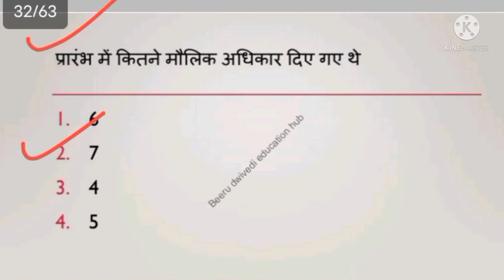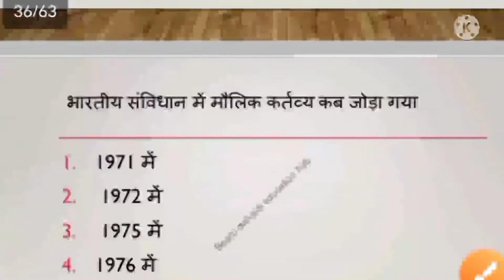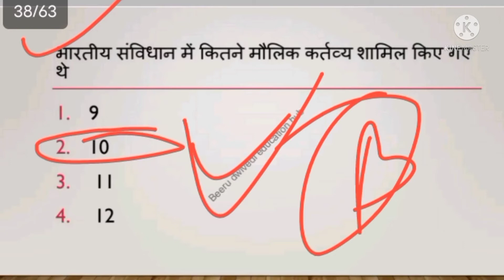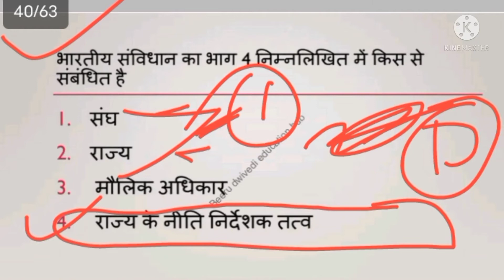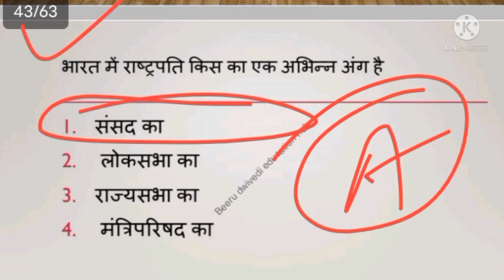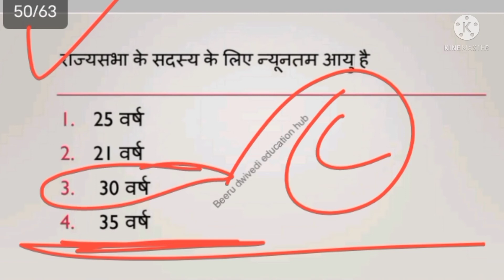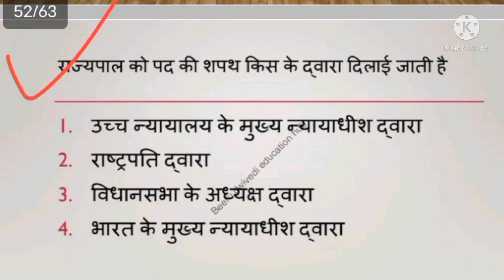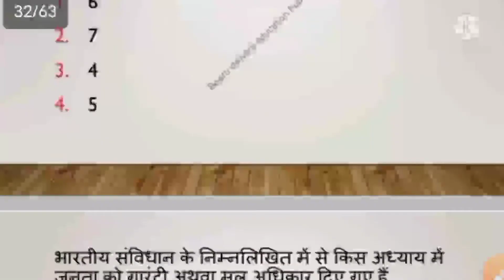संविधान के बारे में महत्व पूर्ण जानकारी को समेटे हुए दमदार प्रश्न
EVS PRACTICE SET LINK BEERU DWIVEDI EDUCATION HUB me aapka most welcome hai aap ko is chainel par UP TET SUPER TET EXAM KI jabardast Priparation karai jati hai.                                                                   Uptet hindi.                                                                    Up tet evs, uptet cdp , Up tet baal vikas up tet sanskrat, super TET hindi , super TET GKGS super TET samanya adhyayan, super TET computer, super TET 2021 plz subscribe our chainel Beeru dwivedi education hub 🙏. 2 set 3 set 4set 5 set 6 set 7 set CDP practice set 1 set 2 set 3 set 4 set 5 Set 6 सामान्य अध्ययन set 1 set 2 set 3 set 4 set 5 set 6 set 7 संविधान SET 1 set 2 set 3 हिन्दी प्रैक्टिSET set 2 set 3 set 4 set 5 set 6 set 7 दोस्तो आप subscribe करे इस चैनल पर बहुत सारे वीडिओ डेली upload होते हैं तो अपनी तैयरी को बेस्ट करे
भारतीय संविधान हिंदी pdf
भारतीय संविधान का इतिहास
भारतीय संविधान के लेखक कौन है
भारतीय संविधान की धाराएं pdf
भारतीय संविधान कब लागू हुआ
भारतीय संविधान की विशेषता
भारतीय संविधान अनुसूची
भारतीय संविधान अधिनियम
भारतीय संविधान अधिनियम 1935
भारतीय संविधान अर्ध संघात्मक है
भारतीय संविधान अनुसूचियां
भारतीय संविधान अनुसूची 12
भारतीय संविधान अधिकार
भारतीय संविधान अर्थ
भारतीय संविधान आर्टिकल
भारतीय संविधान आर्टिकल 15
भारतीय संविधान आर्टिकल 340
भारतीय संविधान आर्टिकल 14
भारतीय संविधान आर्टिकल 13
भारतीय संविधान आरक्षण
भारतीय संविधान आर्टिकल 341
भारतीय संविधान आणि बाबासाहेब आंबेडकर
भारतीय संविधान इन हिंदी
भारतीय संविधान इन हिंदी क्विज
भारतीय संविधान इन हिंदी क्विज pdf
भारतीय संविधान इन हिंदी क्विज pdf download
भारतीय संविधान इन हिंदी pdf
भारतीय संविधान इन हिंदी पीडीएफ
भारतीय संविधान इन इंग्लिश
भारतीय संविधान इमेज
भारतीय संविधान ebook
भारतीय संविधान उधार का थैला है
भारतीय संविधान उद्देशिका
भारतीय संविधान उद्देशिका मराठी pdf
भारतीय संविधान उधार लिए गए
भारतीय संविधान उद्देशिका हिंदी
भारतीय संविधान उगमस्थान
भारतीय संविधान उगम
भारतीय संविधान उगमस्थान काय आहे
भारतीय संविधान के ऊपर निबंध
भारतीय संविधान के ऊपर भाषण
भारतीय संविधान एवं राजव्यवस्था pdf
भारतीय संविधान एवं राजव्यवस्था
भारतीय संविधान एवं राजव्यवस्था परीक्षा वाणी pdf
भारतीय संविधान एवं लोक प्रशासन
भारतीय संविधान एवं राजव्यवस्था परीक्षा वाणी
भारतीय संविधान एवं लोकतंत्र
भारतीय संविधान एक परिचय
भारतीय संविधान एक्ट
भारतीय संविधान ऐतिहासिक आधार
भारतीय संविधान ऐप
भारतीय संविधान ऐतिहासिक
भारतीय संविधान की ऐतिहासिक पृष्ठभूमि
भारतीय संविधान के ऐतिहासिक आधार
भारतीय संविधान का ऐतिहासिक स्वरूप
भारतीय संविधान ओबीसी
भारतीय संविधान और शिक्षा pdf
भारतीय संविधान और शिक्षा
भारतीय संविधान और लोक प्रशासन
भारतीय संविधान और सामाजिक न्याय
भारतीय संविधान और राजव्यवस्था
भारतीय संविधान और लोकतंत्र पर निबंध
भारतीय संविधान और मानवाधिकार
भारतीय संविधान और लोकतंत्र
और भारतीय संविधान
मानवाधिकार और भारतीय संविधान
धर्मनिरपेक्षता और भारतीय संविधान
भारत और भारतीय संविधान
bhartiya samvidhan hai
भारतीय संविधान ऑब्जेक्टिव क्वेश्चन
भारतीय संविधान of
भारतीय संविधान ग्रेनविले ऑस्टिन
भारतीय संविधान के ऑब्जेक्टिव क्वेश्चन
भारतीय संविधान अंक
भारतीय संविधान अंतरराष्ट्रीय
भारतीय संविधान के अंतर्गत मौलिक अधिकार
भारतीय संविधान कब अंगीकृत किया गया
भारतीय संविधान के अंतर्गत मानव अधिकार
भारतीय संविधान का अंतिम व्याख्याता है
भारतीय संविधान के अंग
भारतीय संविधान के अंतर्गत मौलिक कर्तव्य
भारतीय संविधान अर्ध संघीय है
भारतीय संविधान के भाग 25
का भारतीय संविधान
प्रस्तावना का भारतीय संविधान
भारतीय संविधान खाली स्थान संविधान है
भारतीय संव